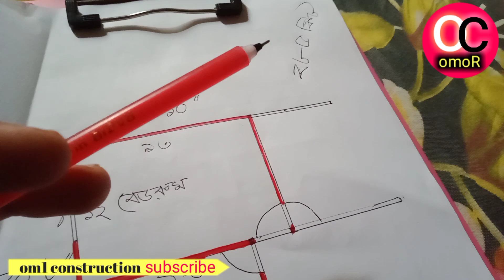টিন সেড বাড়ির ডিজাইন।। বাড়ির ডিজাইন।। দুই রুমের বাড়ির।। house design।। low cost house design।।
"om1 construction" YouTube Channel
আমাদেরকে সাপোর্ট করুন. । কারন? আমরা
প্রতিদিন  সন্ধ্যা ৮:৩০মিনিটে একটি করে বাড়ির ডিজাইন আপলোড করবো
আপনারা যারা বাড়ি তৈরি করবেন তাদের জন্য সুখবর নিয়ে আসলাম
আমাদের ভিডিও গুলা বেশি বেশি শেয়ার করুন লাইক করুন,
আমাদের সাথে থাকার জন্য সবাইকে অনেক অনেক ধন্যবাদ ও
আন্তরিক শুভেচ্ছা,

house design,
barir plan,
7 lakh takai bari,
1 tola barir design,
1 tola house design,
1 tola building design,
1 shotok jaigai bari,
3 bedroom house,
3 bedroom house plan,
3 bedroom house design,
3 bedroom plan,
bulding design,